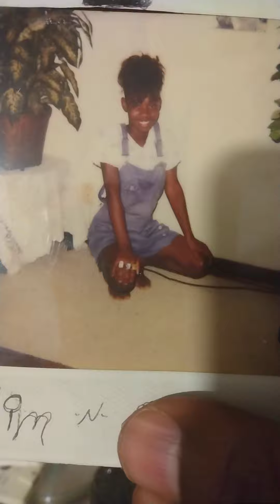Old story of the night my big homie stole weed from me 😂😂